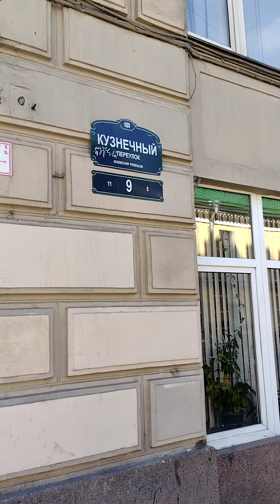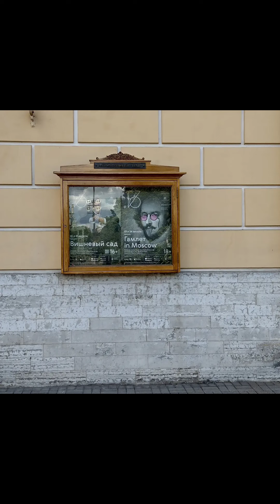Magic St Petersburg, Russia, August 2022.